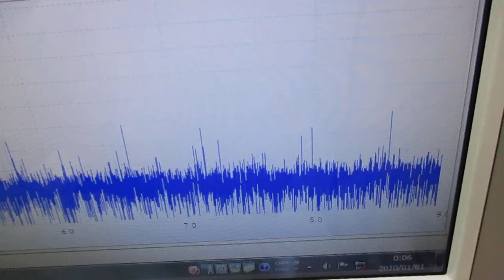メガヘルツの超音波発振制御プローブ ultrasonic-labo